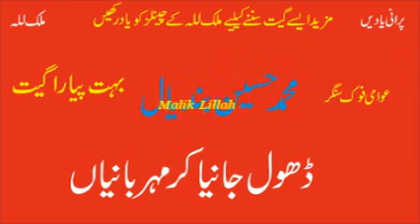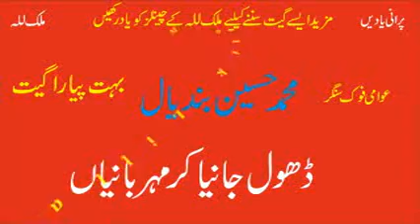Dhol Jania Kar Mehrbanian | Muhammad Hussain Bandial | Best Punjabi Saraiki Original Audio Song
Dhol Jania Kar Mehrbanian
Latest Punjabi Song Of Muhammad Hussain Bandial
Bandial Production